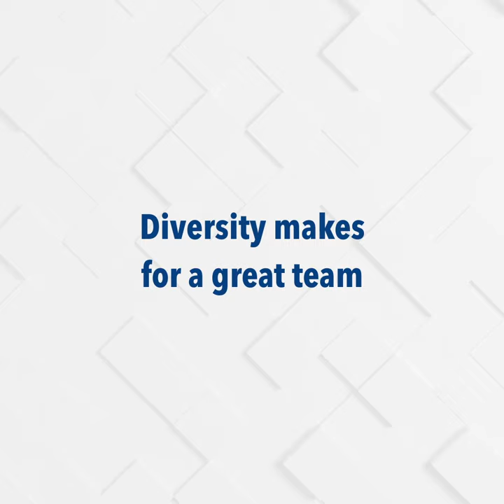How Sport Can Amplify Your Career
Is mixing the intellectual world of engineering and the physical world of sport, some kind of Venn diagram gone wrong?

Professionals in both need to combine strategy, foresight and expertise with skill and instinct.  If you mix all these qualities into one person, do you get a super-human engineer?

Our guests on the show today share how sport and teamwork helped them excel at engineering. They are engineer and former Mayo GAA star Tom Parsons, and athletic legend Jenna Bromell who is currently a Senior Process Engineer with J&J Vision Care.